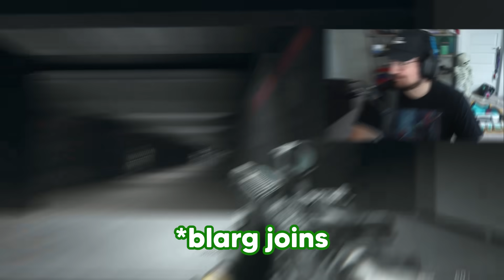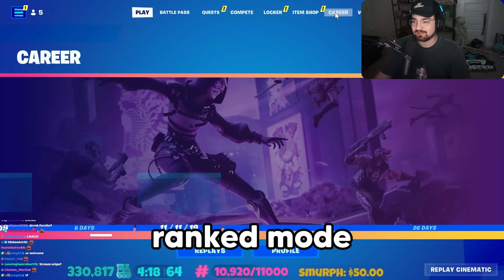Droid Slapped Me For This... (The Fish Tank #14)